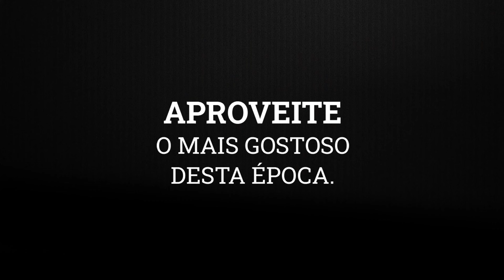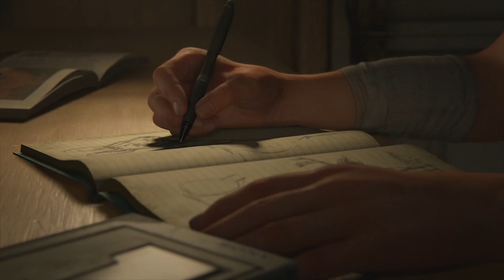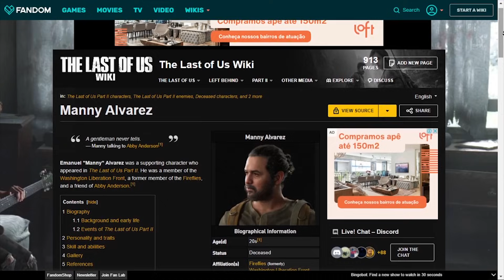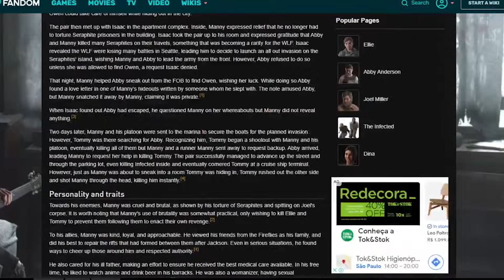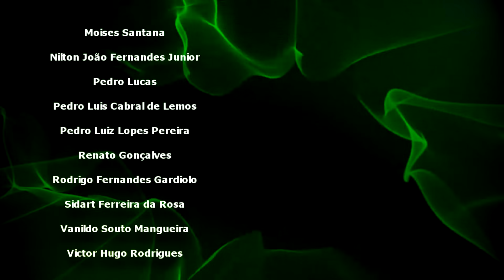The Last of Us Parte 2 DEPOIS DO HYPE - CAPSLOCK REVIEW